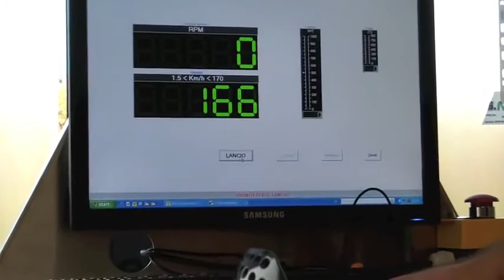IET Power train Dyno test Brammo Engage 170 kmh